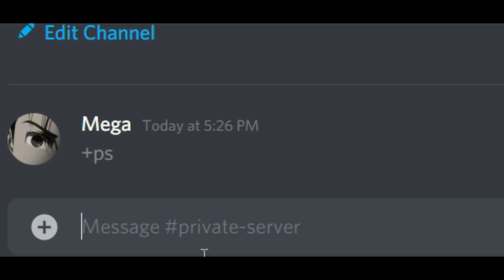How Many Gojos Can Allmight Survive?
ABA